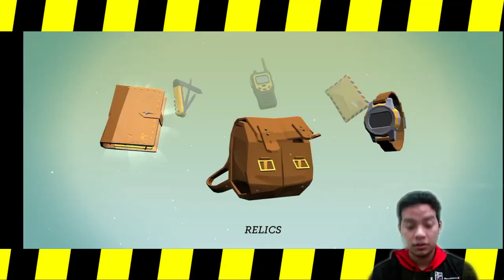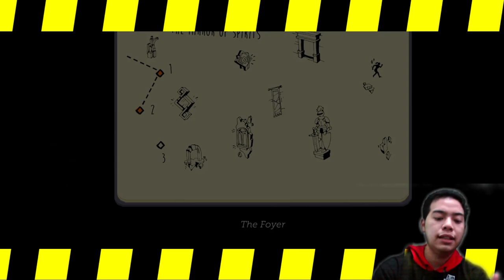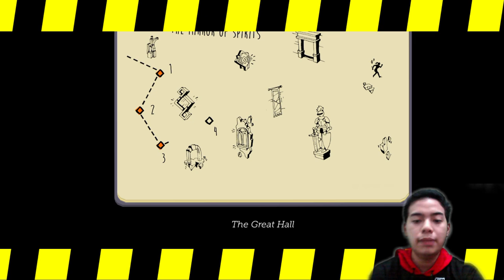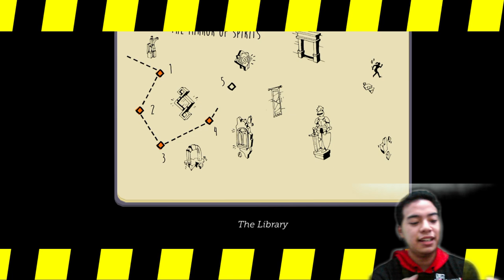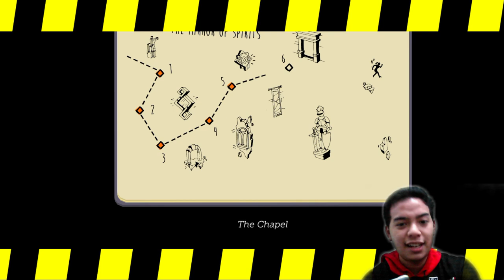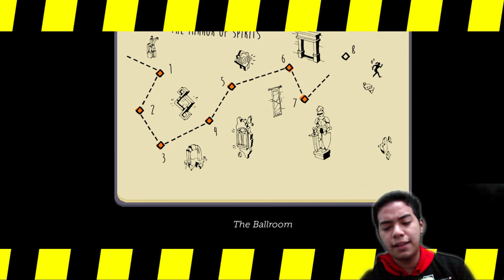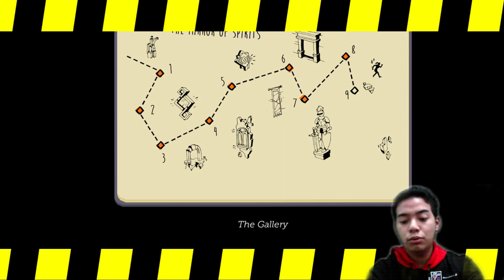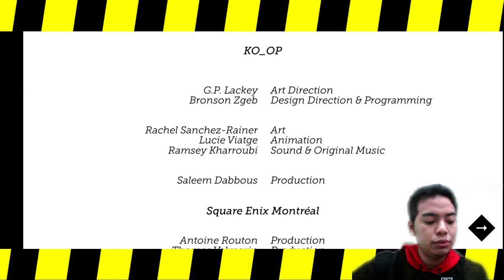TAMAAAAAAAAAAT | Lara Croft GO Indonesia | Part 8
Yoo guys, kali ini kita sudah menyelesaikan seluruh tantangan di game lara croft ya, gak kerasa udah banyak banget waktu yang dihabiskan untuk menamatkan game puzzle yang satu ini, satu hal yang saya pelajari dari game ini... Yaitu jangan pernah main game puzzle lagi karena capek banget ngedit video yang ada di game ini wkwkw

Email ► arsy.gracia@gmail{.}com